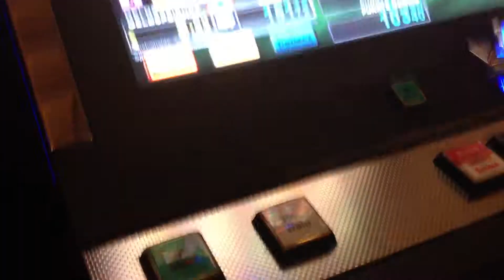BRAZILAN SAMBA 80Fach SUPER SPIEL von BallyWulff Teil 2 von 2